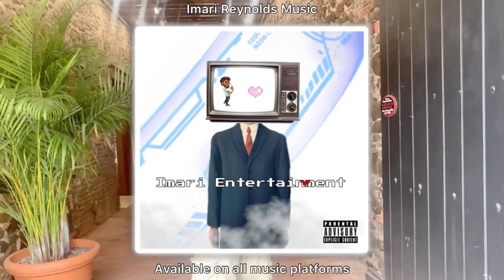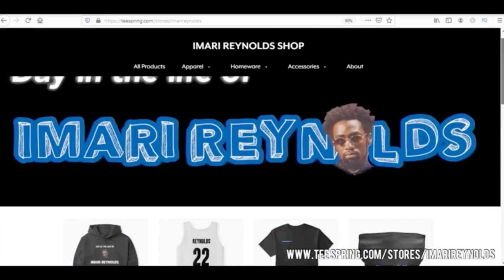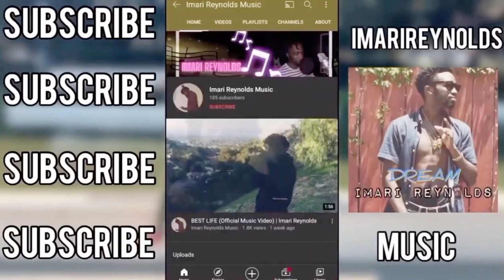1st TIME PLAYING ….”TENNIS” 🎾 STRANGER TAKESOVER MY GAME!!!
1st TIME PLAYING ….”TENNIS” 🎾 STRANGER TAKESOVER MY GAME!!!

Turn On 🔔 for Post Notifications

► I was RUSHED to the HOSPITAL… (NOT CLICKBAIT)!!

➔ Stay Connect With Imari Reynolds

► "IMARI ENTERTAINMENT" NOW AVAILABLE! RELEASED SEPTEMBER 16, 2022
 @Imari Reynolds Music

 @Imari Reynolds

 @Imari Reynolds Music

 @Gaming with Imari

STREAM MY MUSIC: Linktree.com/Imarireynoldsmusic